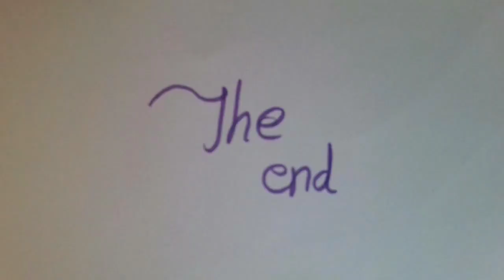Diamond 💎💎 curse short